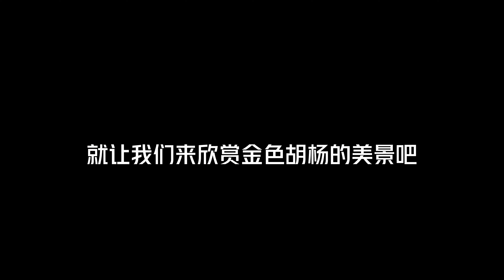SELF DRIVE TRAVEL | POPULUS EUPHRATICA | 4K QUALITY | 自驾去胡杨林，感受金秋的美丽景色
入秋了，让我们出发，去胡杨林来一场金色之旅。这里是新疆哈密的伊吾胡杨林景区，每年十一假期胡杨树就会全部变成金色，景色美不胜收。欢迎大家来新疆旅行，这里的人们好客，景色美丽，空气清新。绝对会让你有一趟满意且难忘的旅程。

Autumn is here, let’s go on a golden journey to Populus euphratica forest. This is the Yiwu Populus euphratica forest scenic area in Hami, Xinjiang. Every year during the National Day holiday, all the poplar trees will turn golden, and the scenery is breathtaking. Welcome everyone to travel to Xinjiang. The people here are hospitable, the scenery is beautiful, and the air is fresh. You will definitely have a satisfying and unforgettable trip.